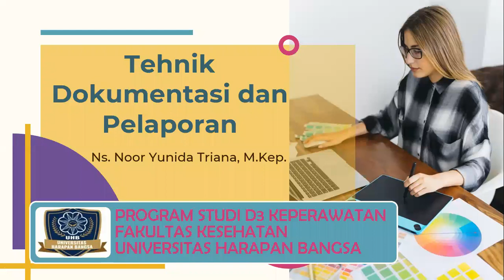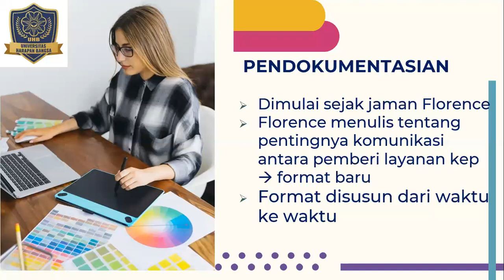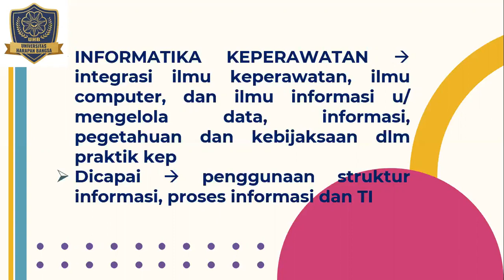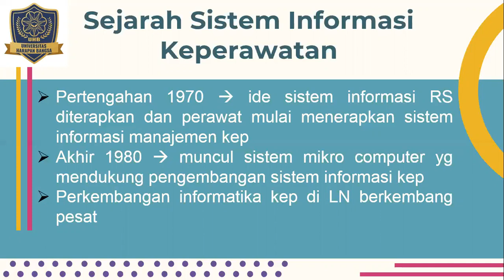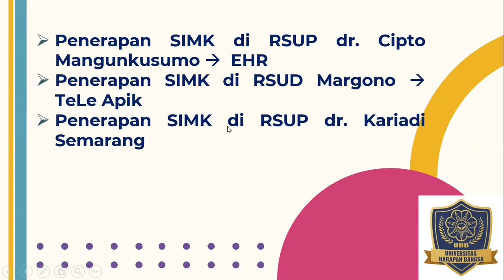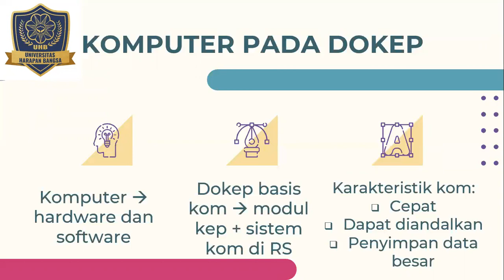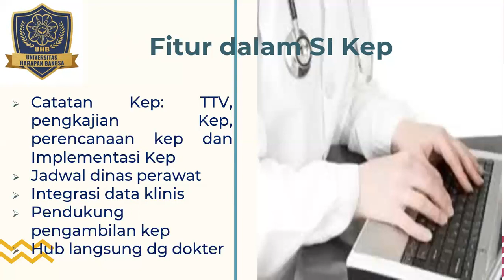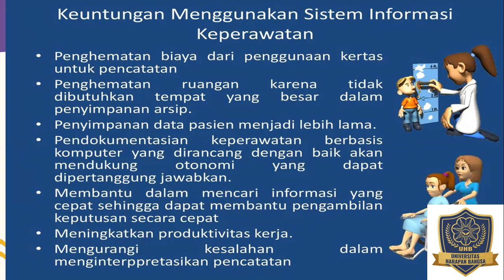Video Tehnik Dokumentasi dan pelaporan pada Tataran Klinik by Bu Ana